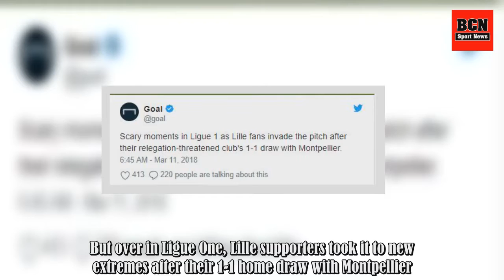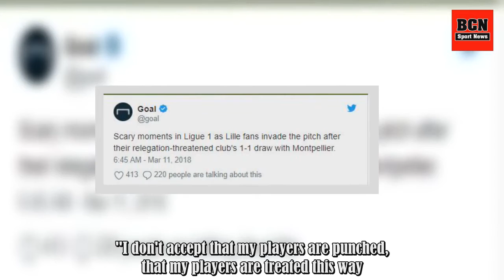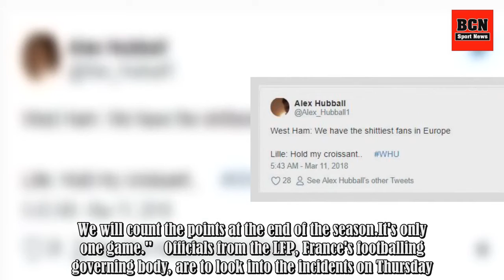Lille Fans Storm The Pitch After 1-1 Draw With Montpellier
It was a day for angry pitch invasions by supporters yesterday.Some West Ham fans entered the field of play during their 3-0 defeat to Burnley at the London Stadium, prompting captain Mark Noble to sling one to the floor, while the visiting players gave up their seats to young home fans on the bench .